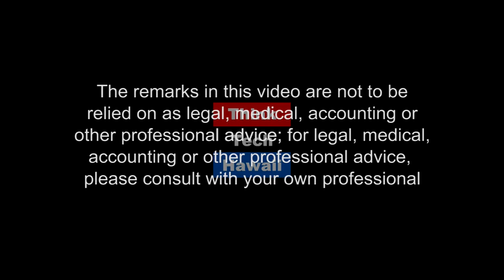Life as a Foreign Domestic Worker in Singapore (The Global Report)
Protecting Interests and Welfare.  With over 250,000 foreign domestic workers in Singapore, one in every 5 households is served by a foreign maid. On top of having to be apart from their beloved children, what are some of the other challenges that these women face on a daily basis? How effective are the policies that seek to protect their interests and welfare?

The host for this episode is Lily Ong.  The guest for this episode is Rowena Ramos.